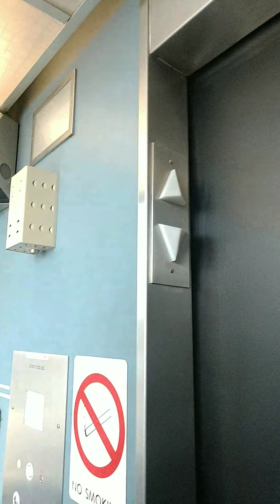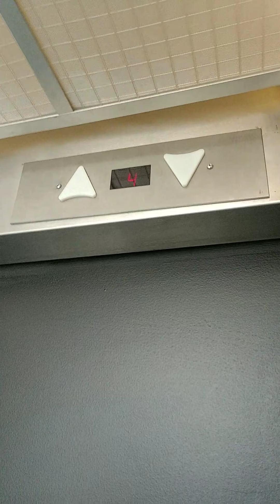May 14, 2020